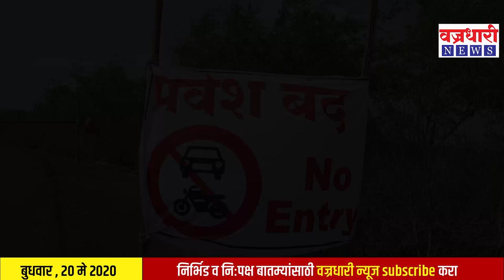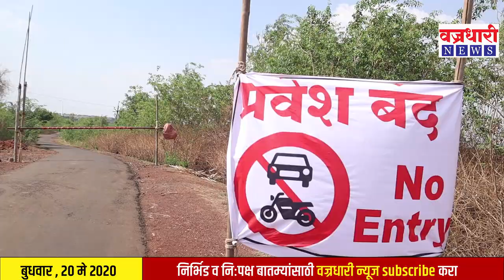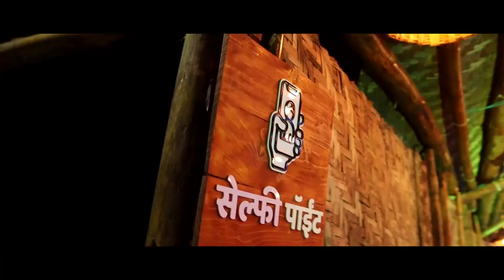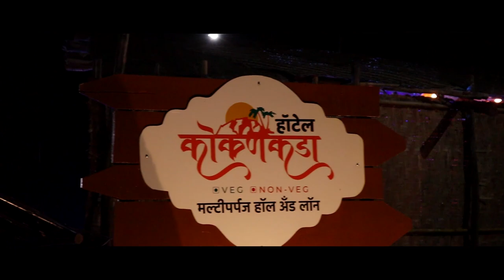कोरोना बाधित सापडल्यानंतर काय आहे बलवडी (खा) गावाची परिस्थिती ?